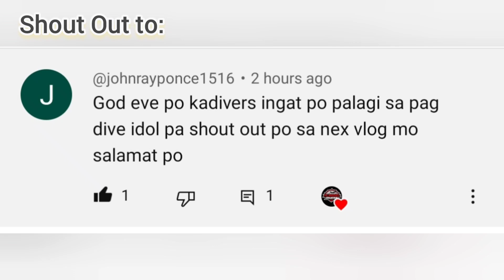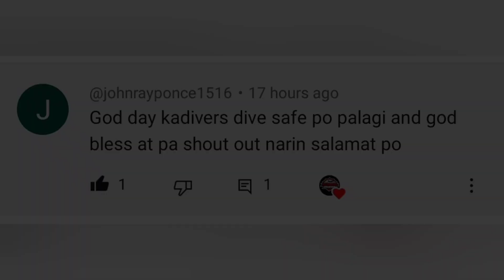Unang sisid palang may pang sabaw na 😱 night spearfishing philippines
LJ Adventurer
@Lj Adventurer
Tigas Adventure